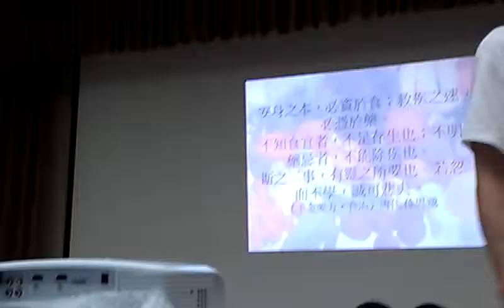用西方人的制度（西醫）規範東方人的智慧（中醫） 削足適履VIDEO2137